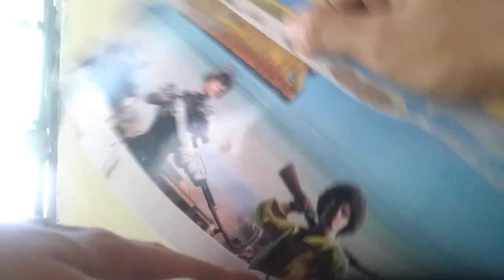Toy unboxing sniper